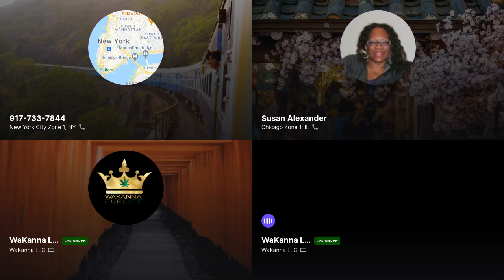WAKE UP TO WAKANNA w/ CEO, Melissa Boston 12/13/21